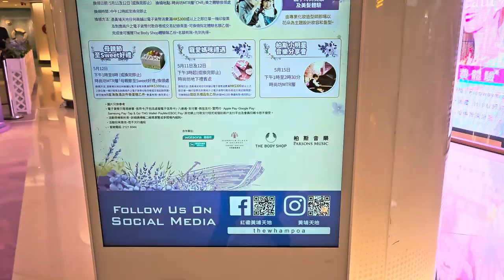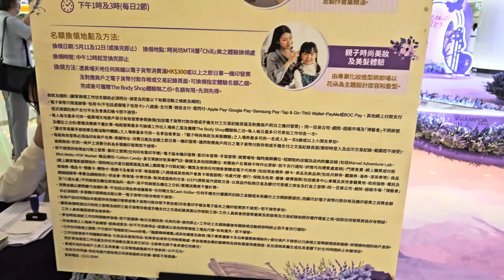《草莓控の夢幻樂園》佈置@黃埔天地 - 2024年05月11日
錄影日期:2024年05月11日
錄影器材:Samsung Galaxy S23+ 5G
剪輯軟件:iMovie (Apple macOS)
影片解像度:1920x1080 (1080p,Full High Definition)
影片長度:3分0秒